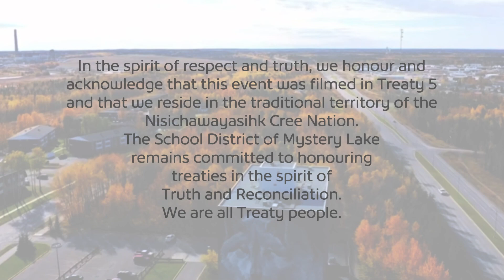3 on 3 Intramural Girls Basketball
Semi-Finals, Hoops & Dreams vs. French Fries